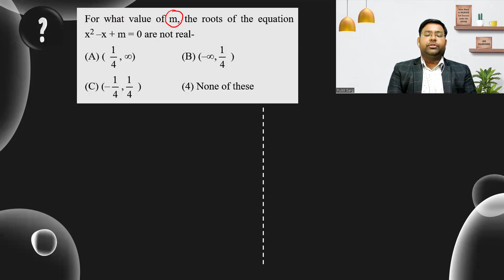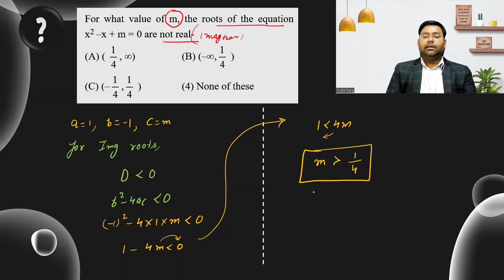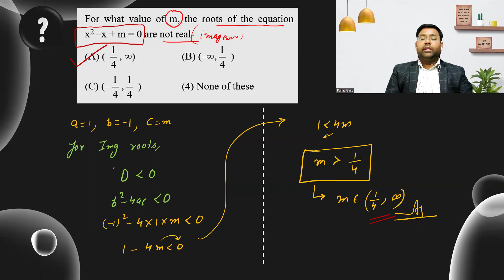Quadratic Equation (3rd Practice Session) | Lecture - 7 | JEE WARRIORS